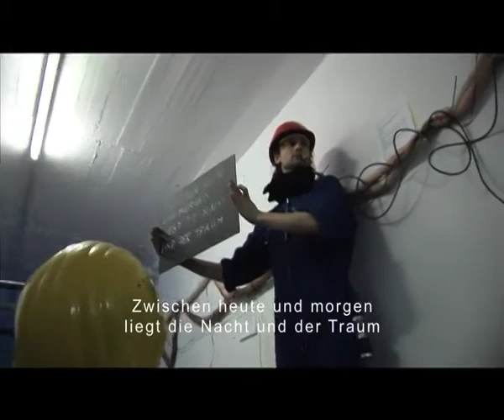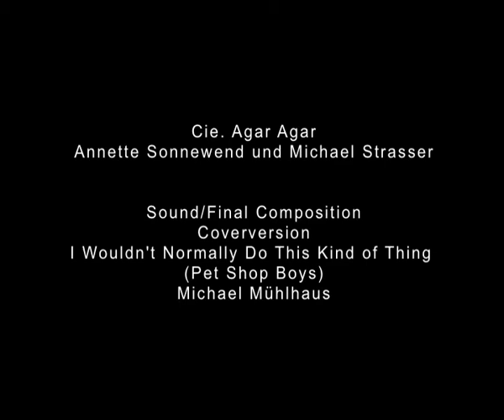Cie. Agar Agar - Konrad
Number Three: Here and Now -- Julia Stoschek Collection, Düsseldorf
2010